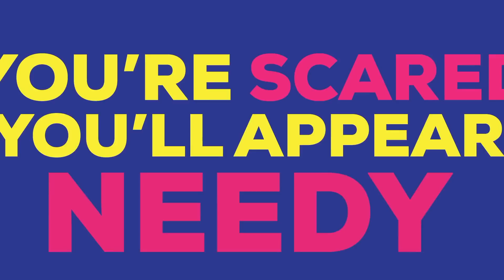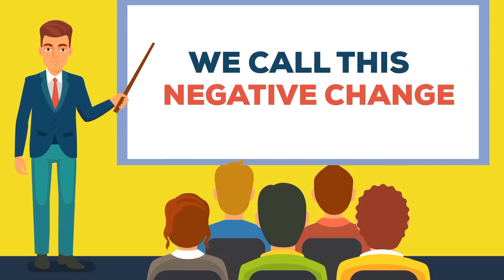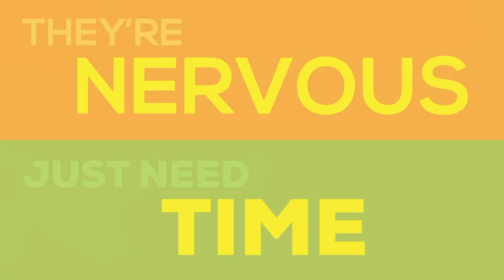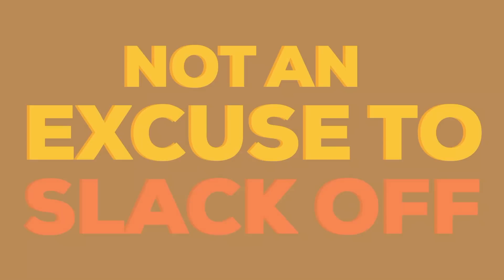10 Signs You Should End a Relationship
What are the signs you should end a relationship? If you want to break up with your boyfriend, girlfriend, or partner, you need to know the signs that it’s time to end the relationship for good, here and now. But you want to think about it a lot first.

Sources:

How to Know When it’s Time to End a Relationship

How to Know When It’s Time to Let Go of Someone You Love

Senior Editor: Tristan Reed